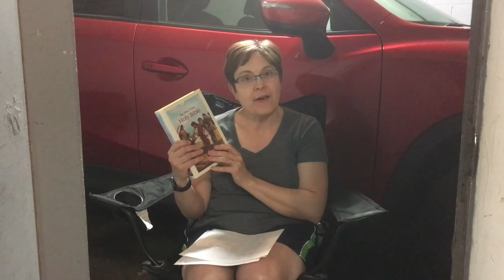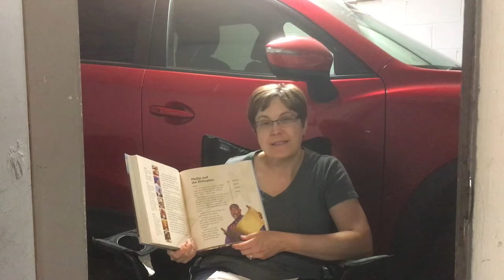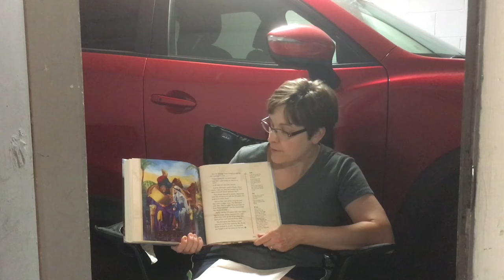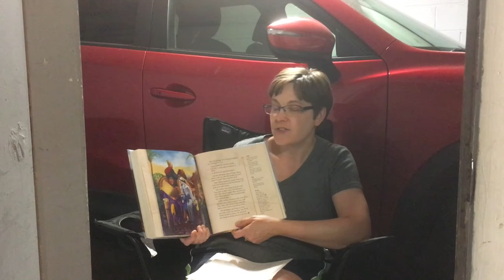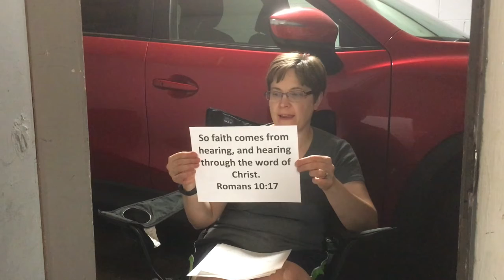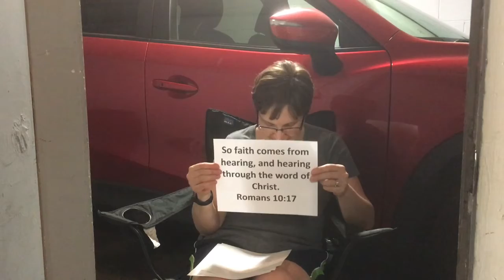Week 4 Virtual Sunday School - Lower Elementary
Lesson - Philip and the Ethiopian